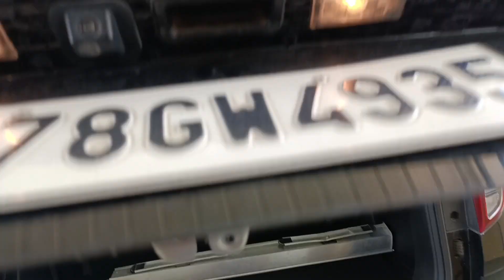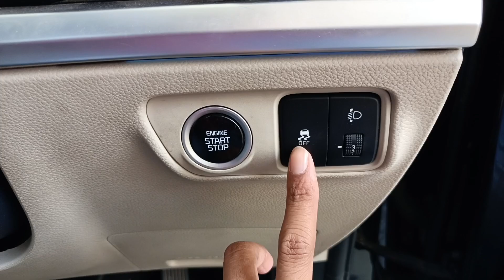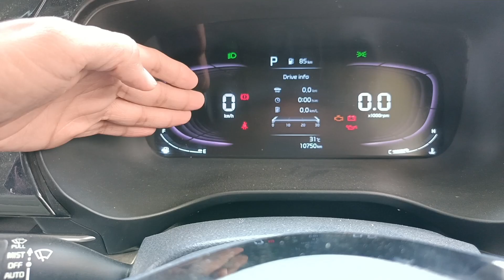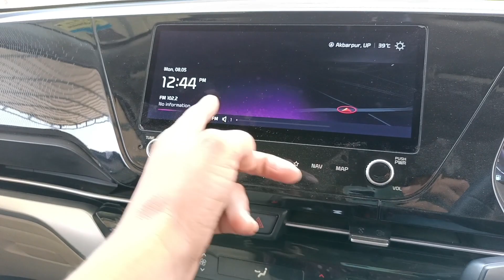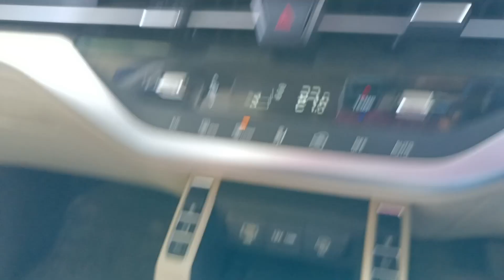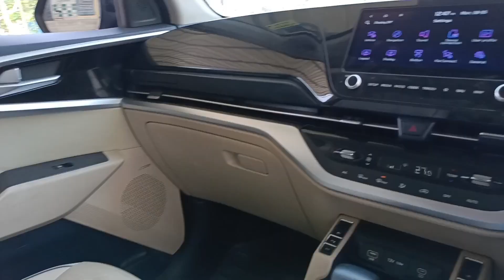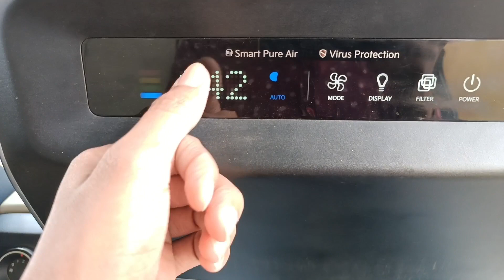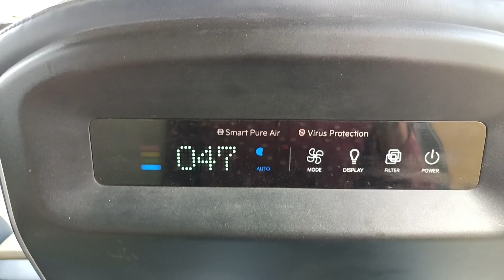Kia Carens Luxury plus Diesel IMT ♥️ !Kia Carens 2023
Kia Carens Luxury plus Diesel IMT
Kia Carens 2023
ASR Kia Akbarpur Kanpur Dehat
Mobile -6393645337